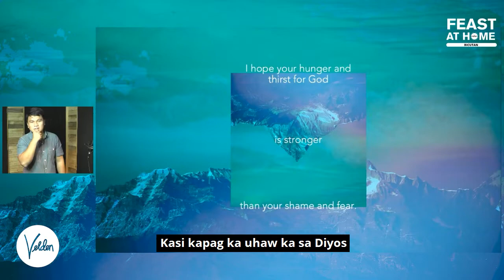Do you feel like you're lacking something right now?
Are you thirsty? Are you hungry? Do you feel like you're lacking something right now?